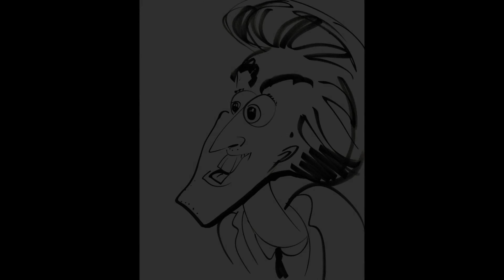Nicolas Cage and Santa Claus drawn into Cagey Claus - Speed Drawing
Dean Howell speed draws Nicolas Cage and Santa Claus into Cagey Claus.

1) 0:15 - Sketching Nicolas Cage.
2) 0:52 - Sketching Santa Claus.
3) 1:27 - Mashup! Drawing together Santa Claus and Nicolas Cage.
4) 2:27 - Coloring the Mashup!
5) 3:27 - Finished Drawing!

-Follow HowellCartoonStudios-